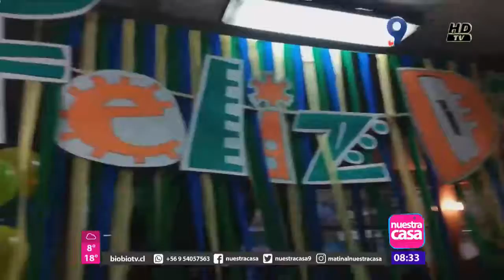DÍA DEL ALUMNO